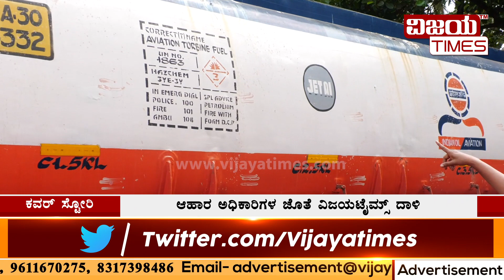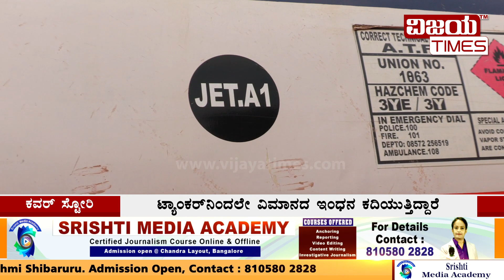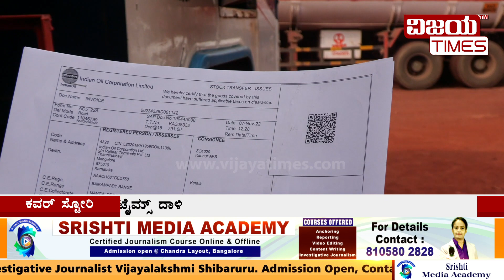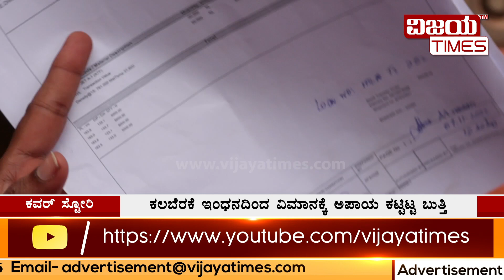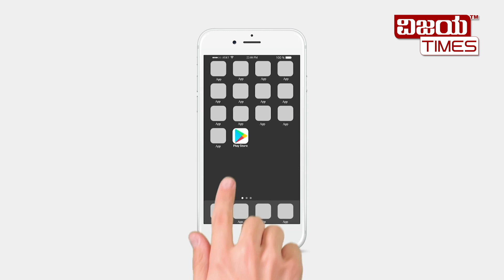ಸಿಕ್ಕಿ ಬಿದ್ರು ಇಂಧನ ಕಳ್ಳರು | Caught fuel thieves | VIJAYA TIMES | Mangaluru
ಸಿಕ್ಕಿ ಬಿದ್ರು ಇಂಧನ ಕಳ್ಳರು! ಮಂಗಳೂರಿನಲ್ಲಿ ಆಯಿಲ್‌ ಮಾಫಿಯಾ ಮೇಲೆ ವಿಜಯಟೈಮ್ಸ್‌ ದಾಳಿ.

ಸಿಕ್ಕಿ ಬಿದ್ರು ಇಂಧನ ಕಳ್ಳರು. ಪೆಟ್ರೋಲ್‌, ಡೀಸೆಲ್‌, ಜೆಟ್‌ ಆಯಿಲ್‌, ಪರ್ನೀಷ್‌ ಆಯಿಲ್ ಕದ್ದು ಕಲಬೆರಕೆ ಮಾಡ್ತಿದ್ದ ಕಳ್ಳರು ದಂಧೆ ಬಯಲು.